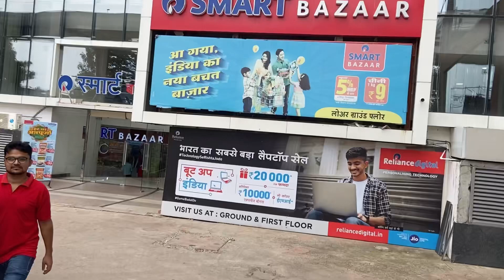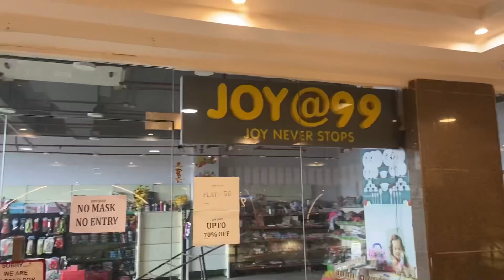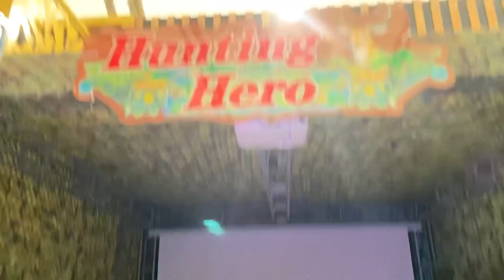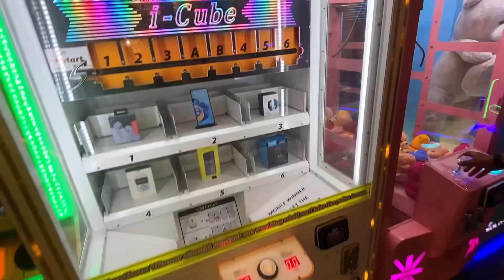लखनऊ निशात गंज का उमराओ मॉल देखो पूरी वीडियो ॥